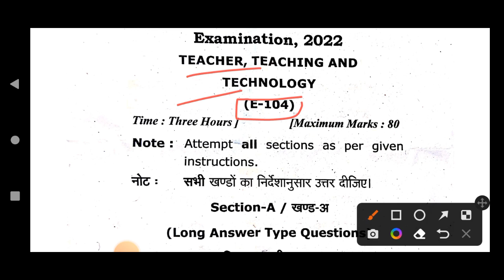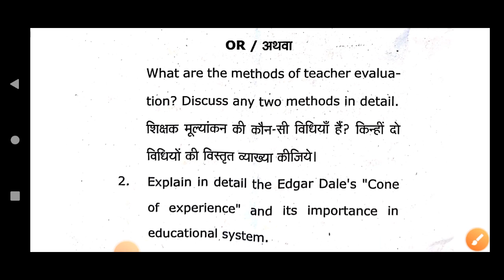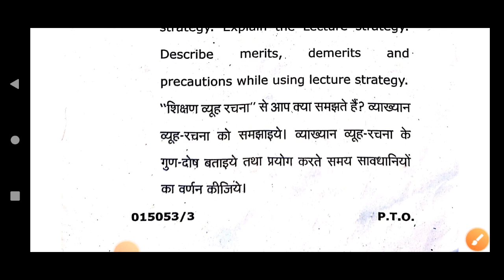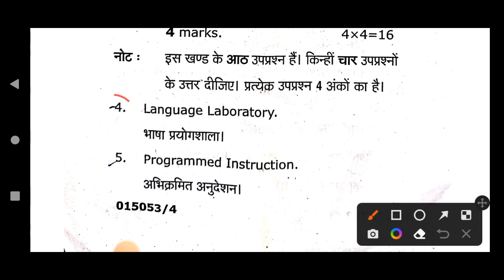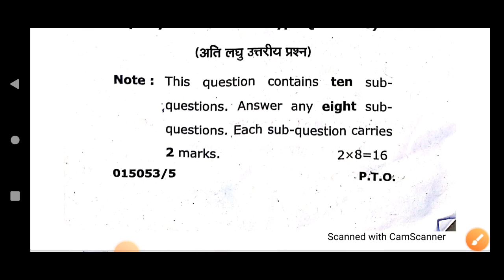BEd 1st Year Exam 2022 Maa Shakumbhari University वाला Paper Teacher Teaching And Technology